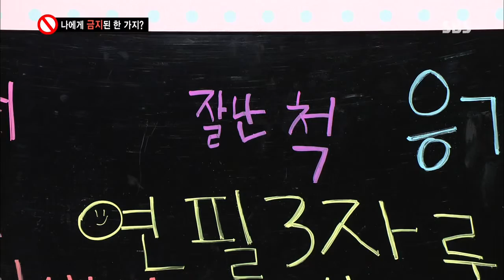스타주니어쇼 붕어빵 131102 #10(4)